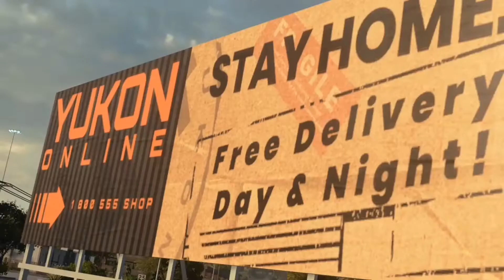/POWERLESS/ NEED FOR SPEED HEAT Cinematic